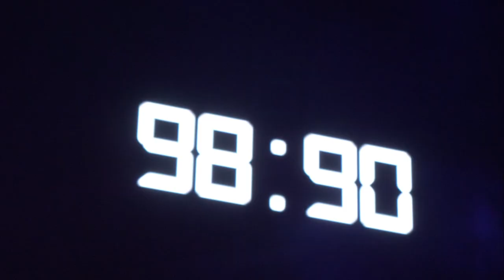Sh *23 | Intervista a M¥ss Keta